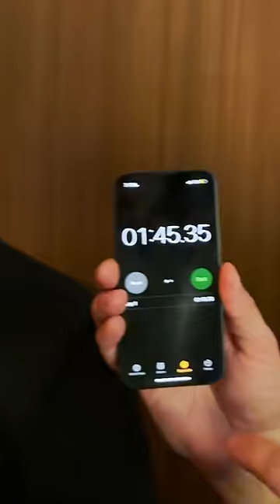Hell's Kitchen (ft Matt Stonie)